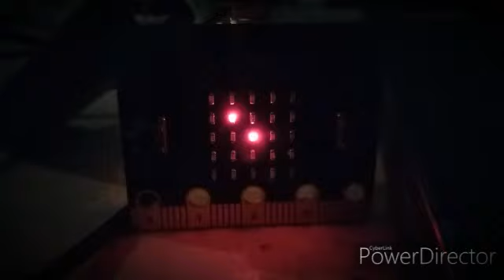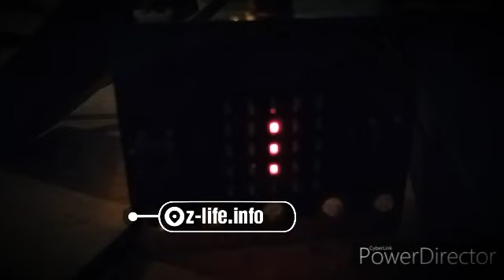5 micro bit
Want to ask about micro bit